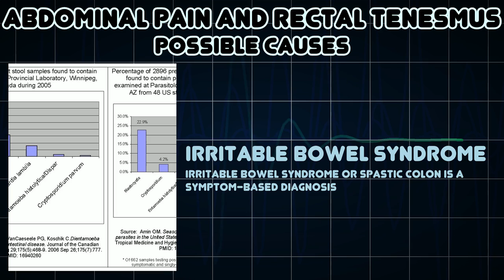Abdominal pain and Rectal tenesmus (Medical Symptom)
Possible causes of Abdominal pain and Rectal tenesmus (Medical Symptom)

Rectal tenesmus is a feeling of incomplete defecation